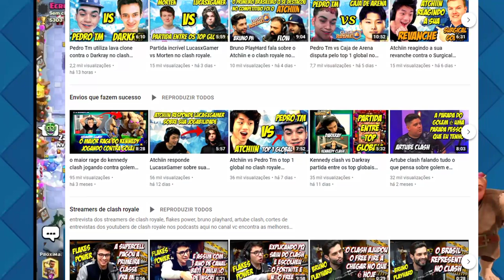Os momentos mais engraçados do Taspio jogando clash royale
os momentos mais engraçados e os maiores rages do Taspio jogando clash royale, compilado mais divertido do Taspio jogando clash em sua live, Taspio jogando clash royale ao vivo dando rages

canal do Taspio @Taspio

aqui no canal vc encontra as melhores dicas dos youtubers de clash royale, cortes das lives dos principais streamers de clash, como o Kennedy clash, Artube clash, Atchiin, Lucasxgamer, Darkray, Bielvinis, Big jasp tv, Gelli clash, Flakes power, Caue Mp entre outros, e dicas desses youtubers, como dicas  de deck para cada arena, os melhores decks no clash, deck para subir troféus rápido, notícias e novidades da vida dos youtubers do clash royale, e tbm muitos vídeos curtos ou shorts divertidos de clash royale.

Nomes dentro do clash royale, andrem4, andrezinhom4.
Facebook: cortes do clash royale
Instagram: cortes do clash royale
Tik tok: cortes do clash royale